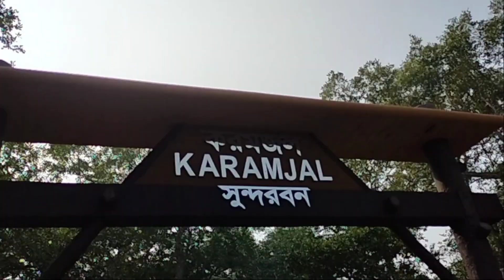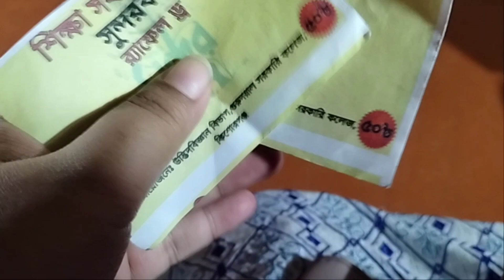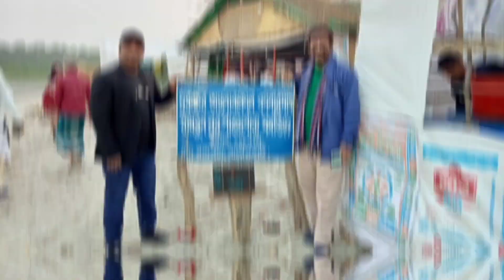koromjol point Sundarban❤️‍🔥sundarban last vlog